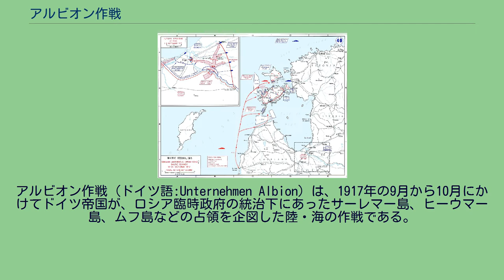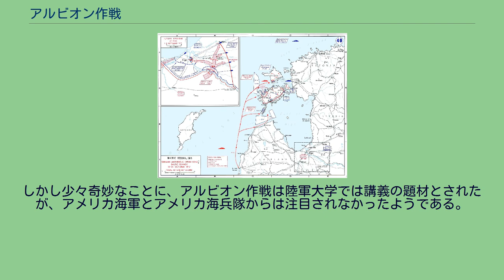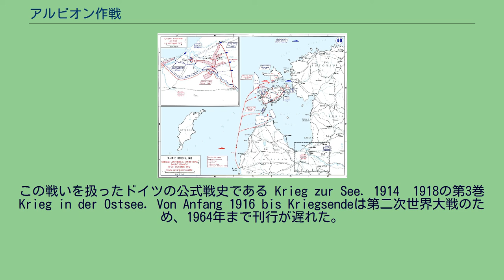アルビオン作戦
アルビオン作戦（ドイツ語:Unternehmen Albion）は、1917年の9月から10月にかけてドイツ帝国が、ロシア臨時政府の統治下にあったサーレマー島、ヒーウマー島、ムフ島などの占領を企図した陸・海の作戦である。
このうち陸上での作戦行動は、掃海の実施や沿岸砲を制圧した後に10月11日のサーレマー島への上陸から始まり、16日にはサーレマー島はドイツ軍が制圧するに至った。
またロシア軍は18日にムフ島を放棄した。
二度の失敗の後、ドイツ軍は10月19日にヒーウマー島への上陸を果たし翌20日には島を占領した。
一方ロシアのバルト海艦隊は、17日のムーン入り江の海戦での敗北の後にこの海域から撤退した。
ドイツ帝国は10月12日から作戦終了までの期間で2万人の捕虜を得るとともに、100門の火砲を鹵獲した。
バルト海での海軍の活動はあまり派手な物ではなかった。
日露戦争によってツァーリの海軍はバルト海艦隊と太平洋艦隊のほぼすべてを失っており、残っていたのは時代遅れか小さすぎるかする船だけだった。
つまり、大戦勃発前のロシア帝国海軍は復興の第一段階にあった。
バルト三国におけるロシア海軍は非常に弱体だった。
「ピョートル大帝の城」を意味するはずの首都ペトログラードの防御も整っておらず、フィンランド湾の防衛体制は部分的にしか完成していなかった。
その防衛帯の最も西にあたる部分にバルト諸島とオーランド諸島が位置していた。
一方、ロシア海軍が弱体なことで、ドイツ帝国海軍はなんでもできるように見えたが、戦略的な意味での焦点は明らかに北海にあり、そこで圧倒的な力を持つイギリス海軍と対峙する必要があった。
したがって、この方面の最高指揮官であるバルト海艦隊司令長官（OdO）のハインリヒ・フォン・プロイセン大提督には、大部分が時代遅れの少数の戦力しかなかった。
主力は旧式戦艦や装甲巡洋艦や軽巡洋艦、それに水雷艇もあった。
双方共に弱体で、さらに冬季の何ヶ月かは流氷のために航行不能という状況から、いずれも海軍力を敵領域に侵攻させることには消極的で、たまに起きた不期遭遇戦でも普通は引き分けに終わっていた。
しかし、戦争の始めに、ロシアはドイツ海軍の暗号書を捕獲していた。
それによって、ロシアとイギリスはいずれもドイツ軍の無電を解読できるようになった。
ロシアは先の戦争で機雷の運用経験を得ており、浅海であるバルト海に広大な機雷原を設置した。
ドイツもまた、機雷を使う用意をしていたのでそれに続き、結果、バルト海は非常に危険な水域となった。
双方とも、潜水艦による待ち伏せを試みた。
この海の状況に決定的な変化を与えたのは陸上の戦況だった。
戦争の進行に伴い、ドイツ軍はバルト海の沿岸部で大きく前進し、その地のロシア海軍の基地を占領していったことで、ロシア側の艦船の行動範囲は狭められていった。
戦線はリガ湾にまで達したことで、ドイツ軍は侵攻中の陸軍部隊を海上から支援し、補給しようとした。
ロシア側もこれを阻止しようとして、艦隊をこの方面に集中させた。
これは周辺のロシア側の拠点、フィンランド湾、ハンコ、ヘルシンキ、タリン、クロンシュタットなどによって支えられていた。
バルト三島は大北方戦争以後、ロシア帝国のリフリャント県に属していた。
土地は平坦で、森林と沼沢地が点在する中に、開墾された農地と農場、それに131以上のバルト・ドイツ人の貴族の邸宅と小村が広がっていた。
諸島では飛び抜けて大きな町であるクレサーレ（ドイツ語ではアレンスブルク）には行政府が置かれていた。
人口は5万から6万で、大部分は農民または漁民であり、エストニア人だった。
役人や上流階級や知的階層などは大抵はバルト・ドイツ人か少数のロシア人に独占されていた。
作戦期間中、住民は様子見しており、どちらかに味方することはなかった。
ドイツは1918年に敗北し、その主な要因は西部戦線にあったことから、東部での出来事はアルビオンを含めて無視されがちだった。
以後の扱いは、東西で違った経緯を辿った。
西部戦線と北海での出来事は、西側諸国とドイツの歴史家たちが主に扱った。
ソ連では、敗戦とは帝政および臨時政府の責任によるものだったことから、関心が低かった。
Erich von Tschischwitz将軍は1931年にこの作戦に関する最初の論文を発表し、アメリカ軍によるものを含む注目を得た...